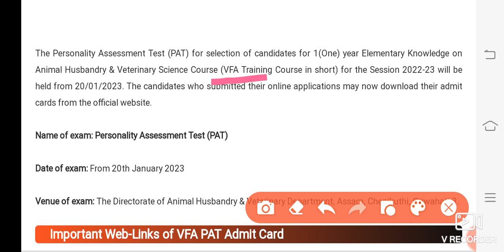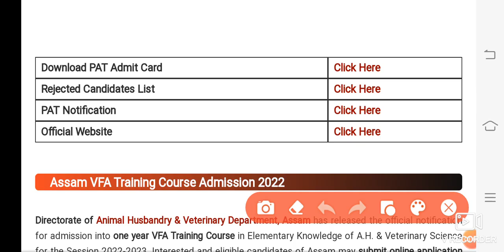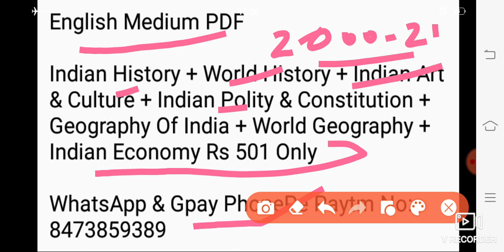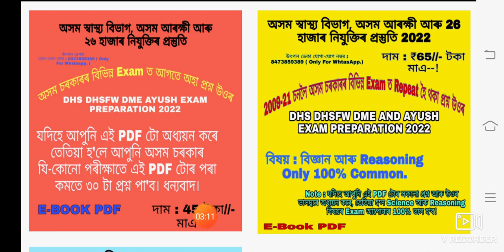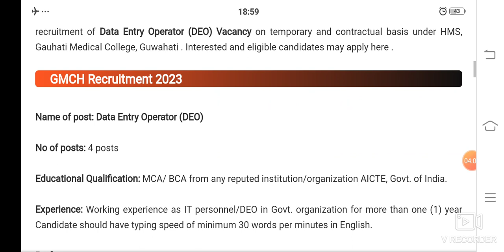স্বাস্থ Veterinary কৃষি বিভাগৰ Today 15.01.2023 Latest New Big Update || Assam Govt Jobs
এই কম সময়ত Dhs ৰ Grade-III|IV Exam পাচ হবলৈ ( চন 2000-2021 চনলৈ ) বিভিন্ন পৰীক্ষাত আহি থকা পুৰনি প্ৰশ্ন কাকত সমূহৰ Common Pdf লবলৈ :

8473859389 ( WhatsApp ত Msg কৰাৰ লগে লগে Reply নাপালে অনুগ্ৰহ কৰি অলপ অপেক্ষা কৰিব)

Admit Card Dhs Dhsfw Dme & Ayush Assam Grade-IV Exam || Dhs Grade-IV Syllabus Details by Assam Govt

Dhs Grade-IV Exam Common Class-1 || Dhs Grade-IV Exam Preparation Class-1 by Utpal Deka

Ssc gd Assam police ab ub si forest Battalion new update || Ssc gd Common Question || Assam Police

AAU Jorhat Recruitment